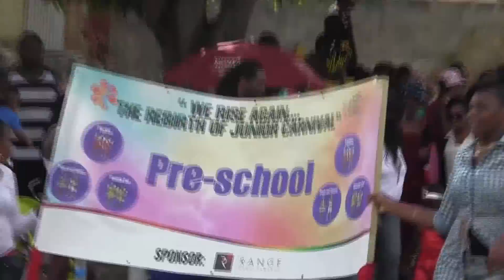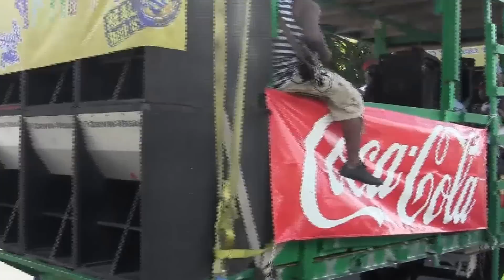Sugar Mass 44 Children Carnival Parade Day 2015 (4)